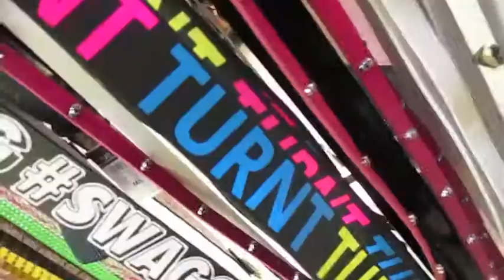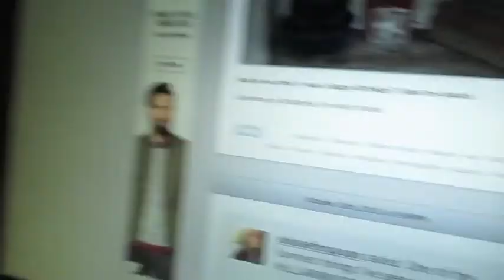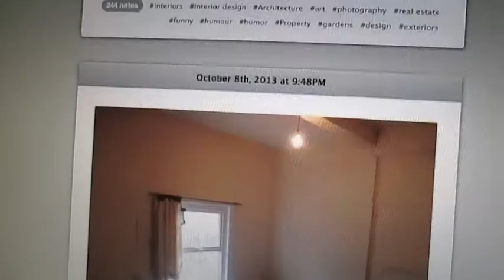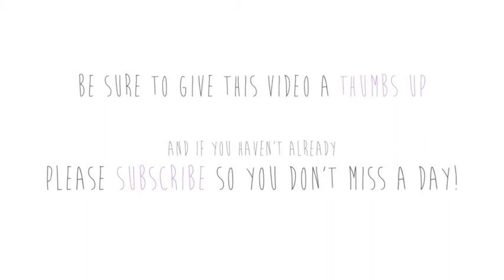LOVELY DAY FOR A DIVORCE [10/10/13 - Day 163]